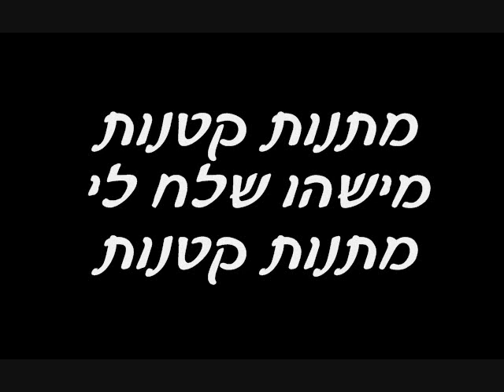Matanot Ktanot - Rami Kleinstein (lyrics) רמי קלינשטיין - מתנות קטנות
Matanot Ktanot  (Small Gifts)

Another Friday, breathing the air,
Light and shadow are playing "tag" again.
The table is set, childhood photos on the wall,
White processions are returning from shul,
And that smell which scratches my heart-
Sneaking in and opening doors
To a small joy, to the same old song
which is being passed along for generations.

Small gifts
Someone has sent me small gifts
Shrapnels of intent, circles of belief
Small gifts -
Such as the strength to accept what I lack and what I possess
What more can one ask for?

Another Friday- balcony and newspaper,
The sun, like worries, is slowly being erased,
Simple melodies crawl through the window
and there is no longer any storm which can hide the silence.